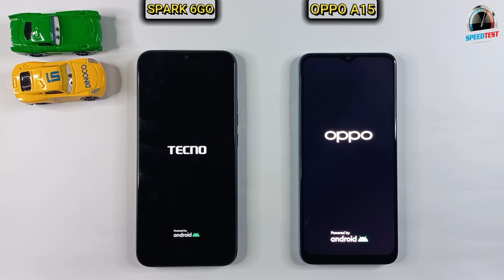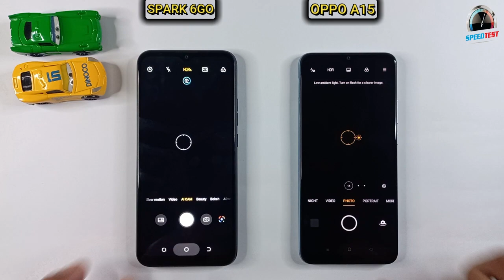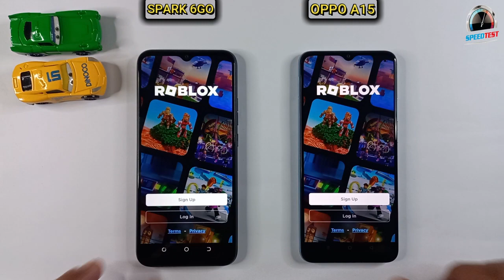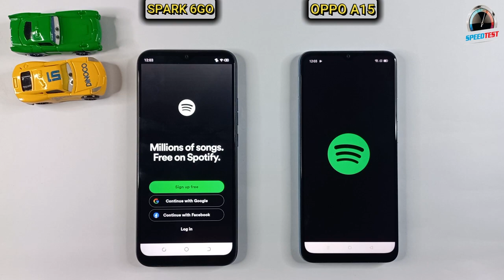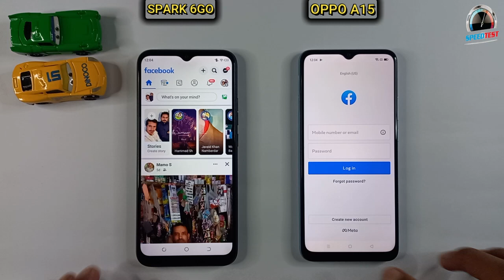Oppo A15 And Tecno Spark 6Go | Speed Test & Review, Comparison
Tags.